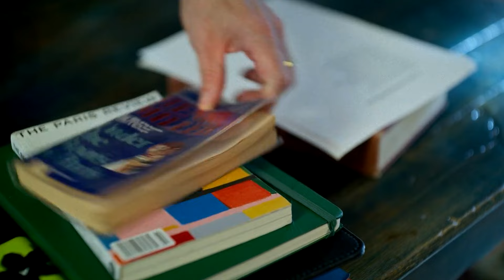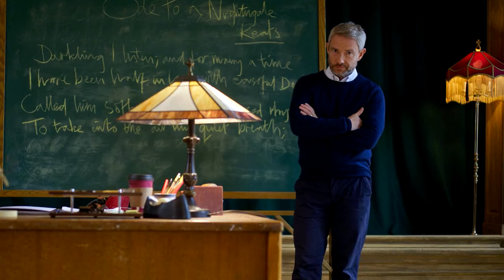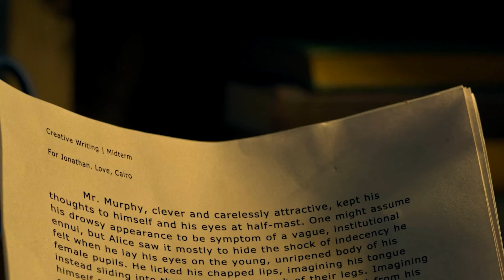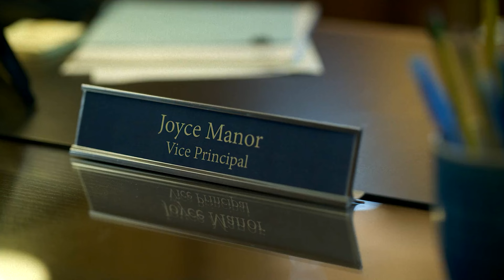Ela SEDUZIU seu professor para obter boas notas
SINOPSE
Neste suspense provocante, uma jovem escritora e seu professor, se envolvem em uma trama complexa, onde os limites se confundem à medida que suas vidas se entrelaçam